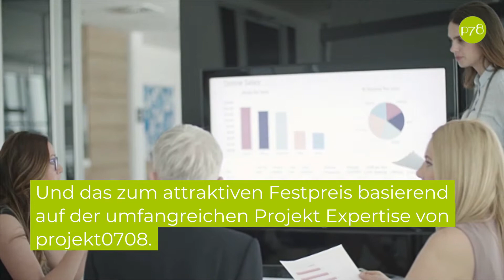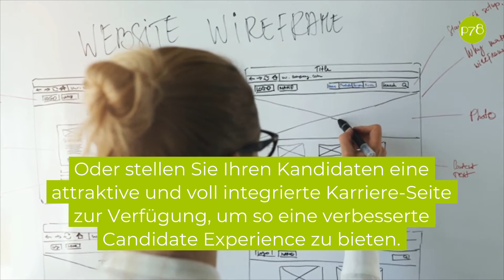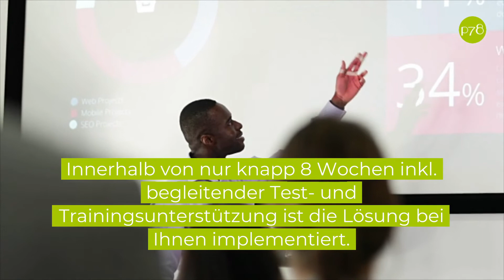p78 Launch for Success Package für SAP SuccessFactors Recruiting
Mit dem p78 Launch for Success Package für SAP SuccessFactors Recruiting bekommen Sie ein vorkonfiguriertes Best Practice Recruiting System zum attraktiven Festpreis basierend auf der umfangreichen Projekt Expertise von projekt0708.

Der Leistungsumfang umfasst dabei alle Aspekte eines modernen Recruiting Prozesses: vom effizienten Ausschreibungsprozess, zielgruppenspezifischen Stellenausschreibungen über mobiloptimierte und intuitive Bewerbungsformulare sowie eine integrierte Stellensuche in Ihre bestehende Karriereseite bis hin zum statusorientierter Auswahlprozess inklusive integrierter Erstellung des Schriftverkehrs.
Die Implementierung des Pakets basiert auf der bewährten Cloud-Implementierungsmethodik von projekt0708 innerhalb von nur 8 Wochen inklusive begleitender Test- und Trainingsunterstützung. Durch zusätzliche Bausteine und Softwareergänzungen kann die Lösung flexibel erweitert werden.